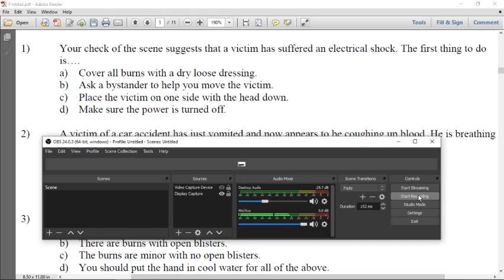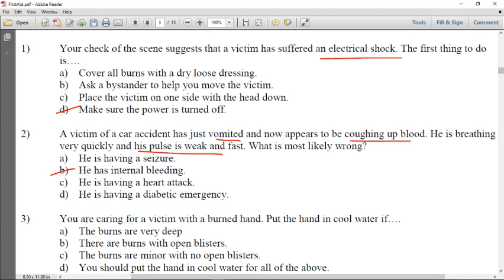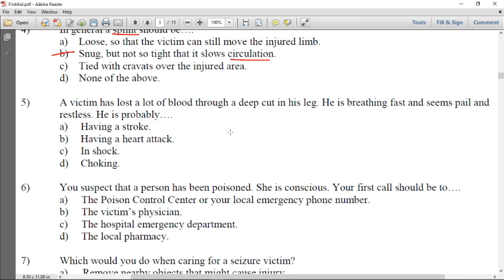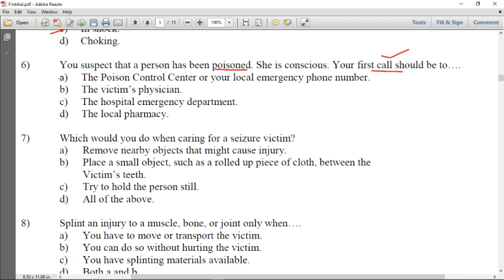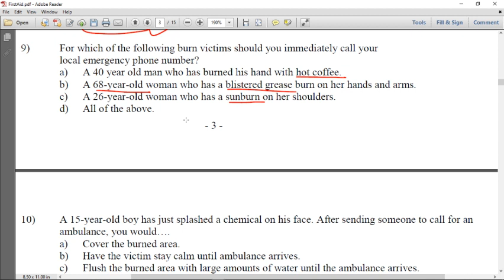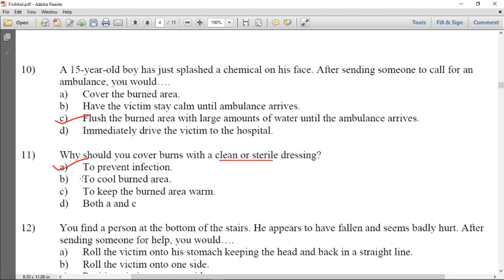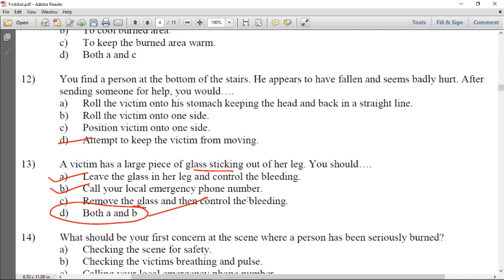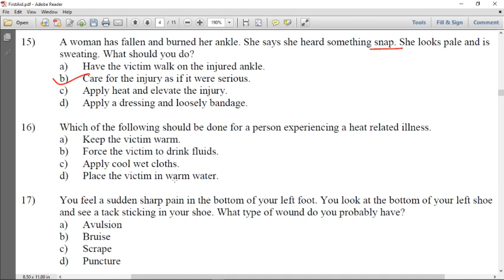പ്രഥമ ശുശ്രൂഷ ഫയർമാൻ പരീക്ഷ First Aid MCQ Questions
First Aid Notes for Fireman

RRB NTPC